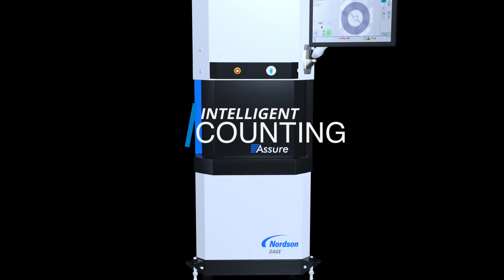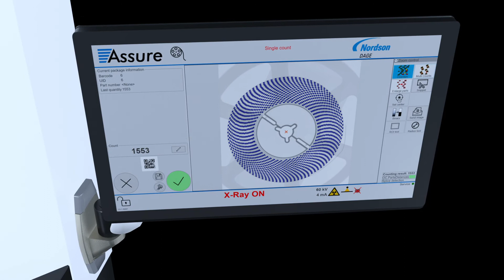Система контроля компонентов ASSURE